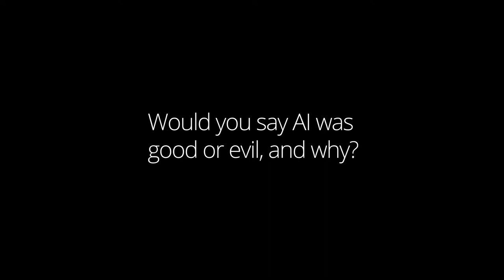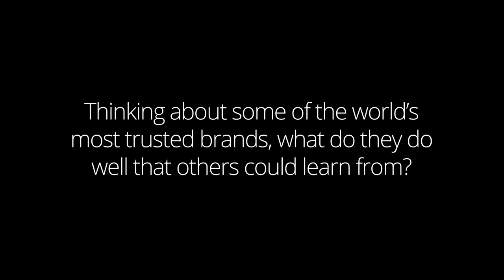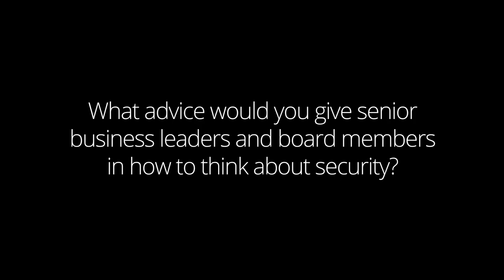Discussing Data and Analytics with: Liz Green and Margarete McGrath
Watch Liz Green and Margarete McGrath from Dell Technologies give us their opinions on AI and how businesses could learn from some of today’s most trusted brands.